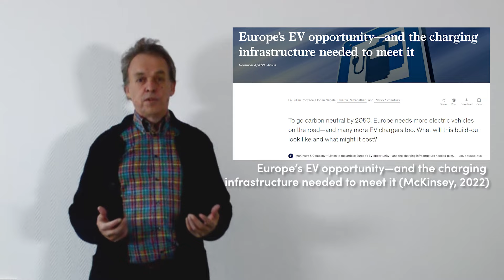Electric Vehicle Infrastructure Strategy - Is Enough Being Done?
When, in the near future, all cars and an increasing share of trucks and buses will be electric, countries will need large charging infrastructures.

All electric vehicles will need to be charged almost on a daily basis.
- What will countries need to do to build the infrastructures necessary?
- What resources and activities will be needed?

For regular news and updates about Electromobility and Sustainability, join our newsletter.  You will also receive the first 2 chapters of 'The Electromobility Transformation Handbook' for free

Mats Larsson is the founder of Global Energy Transformation Institute. He has over 30 years’ experience as a business and management consultant, developing business strategies for companies in many different industries. He has worked with the large-scale transformation to electromobility and sustainability since 2004, leading a sequence of projects.

This work has resulted in five internationally published books. View his latest release on Amazon